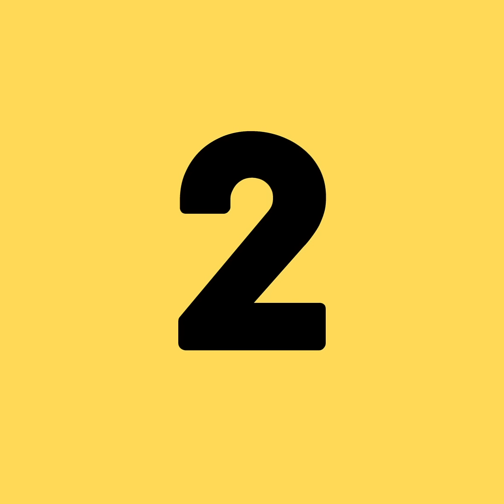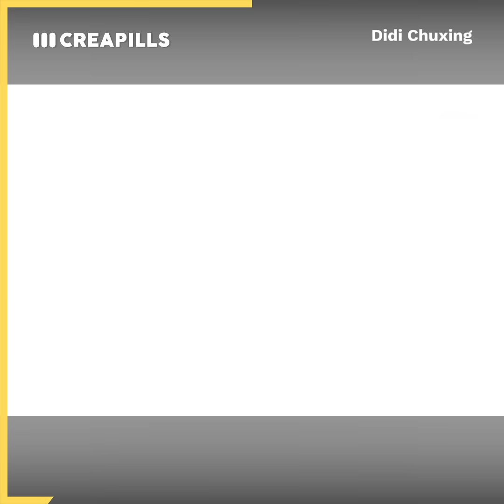La 1ère rencontre avec les beaux-parents en 3 pubs amusantes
La 1ère rencontre avec les beaux-parents, c'est toujours un peu intimidant. Alors forcément, ça inspire les publicitaires 😄